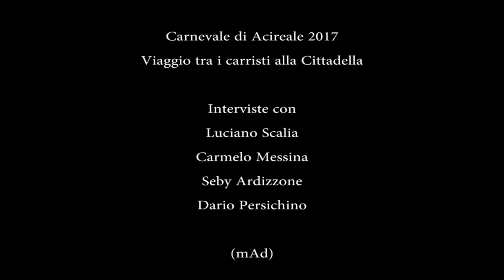FanCity Acireale - La voce dei maestri carristi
FanCity Acireale - Carnevale 2017 - Le interviste con i carristi Luciano Scalia, Seby Ardizzone e Darfio Persichino e con il presidente della cda tecnico-scientifico Carmelo Messina